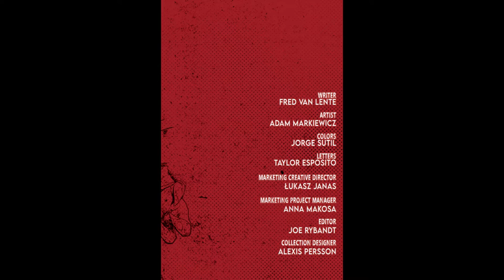Dying Light 2 The Dying City Chapter 1